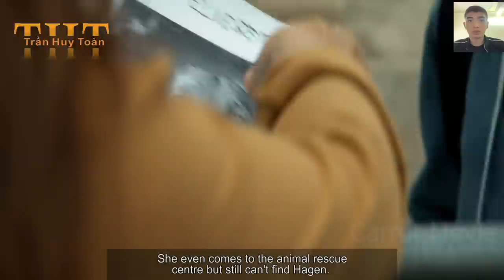Angry dog king the entire army of dogs entered the city | Review Movie: White God